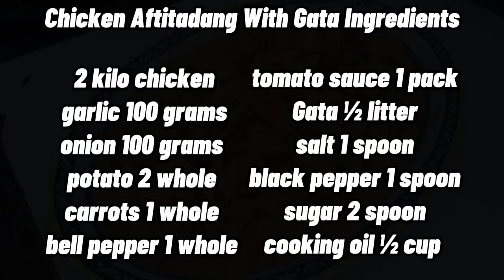Chicken Aftitada With Gata | Cook Kubo Studio Recipe